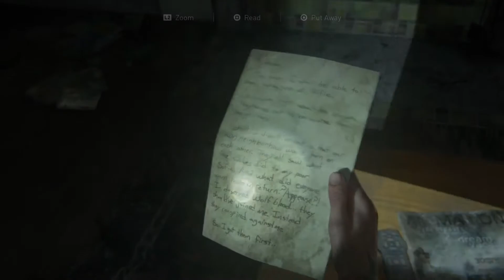THE LAST OF US PART2 WALKTHROUHT PART 14(GAMEPLAY ONLY)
THE LAST OF US PART 2 WALKTHROUGH PART 14 GAMEPLAY ONLY HOPE YOU GUYS ENJOY! WILL BE DOING MASSIVE UPLOAD DOING THE NEXT FEW DAYS.